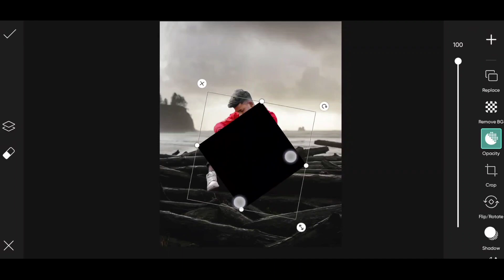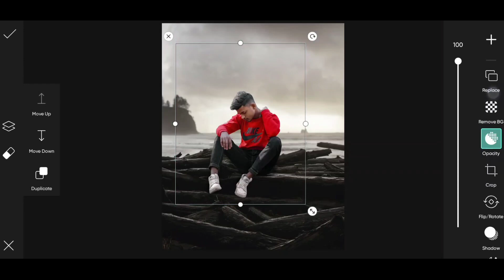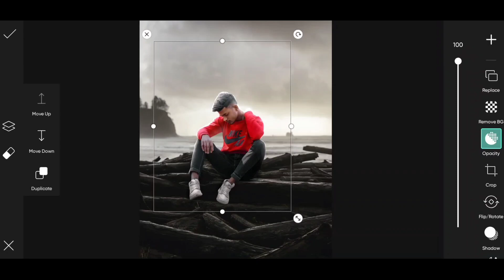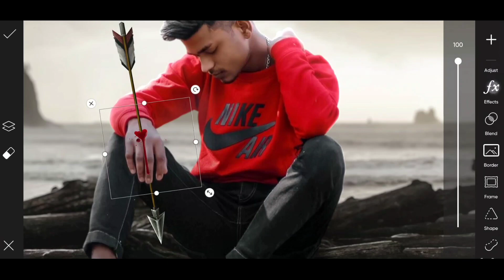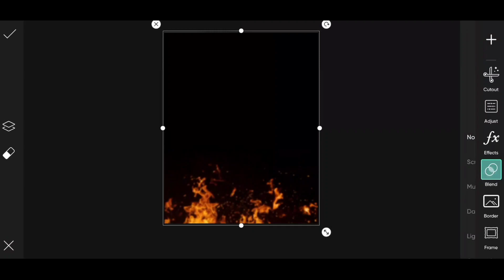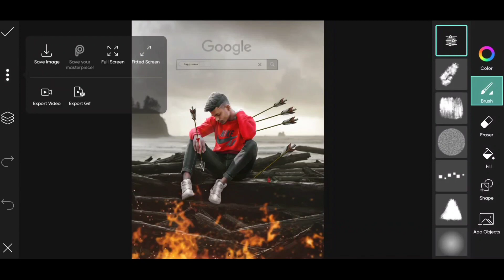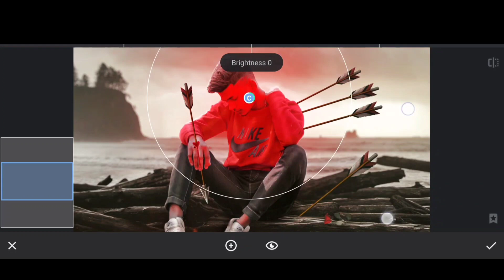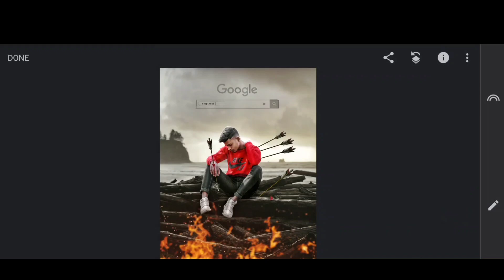Creative Concept Photo Editing | PicsArt Photo Manipulation | Background Change Photo Editing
3d photo manipulation picsart
Creative Edits
Background Change Photo Editing
Background Change Editing in PicsArt